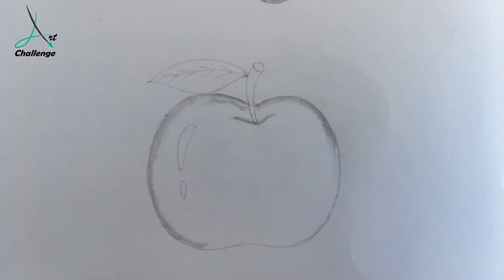how to draw an apple | daily art #200 | simple drawing | easy drawing step by step for beginners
how to draw an apple:
Pencils; HB, 4B